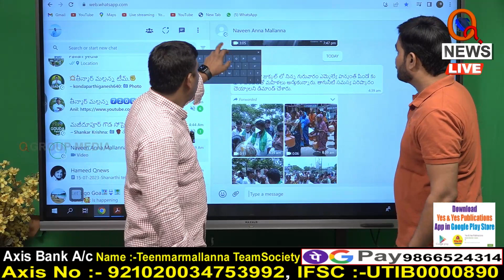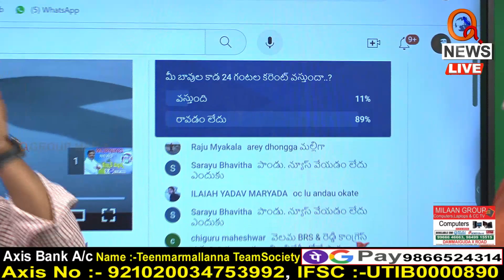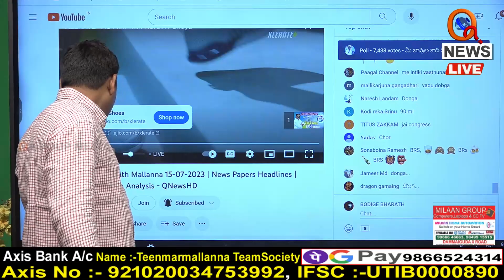ఈ వీడియోలో ఏముందో మీరే చెప్పండి | Teenmarmallanna | Qnews